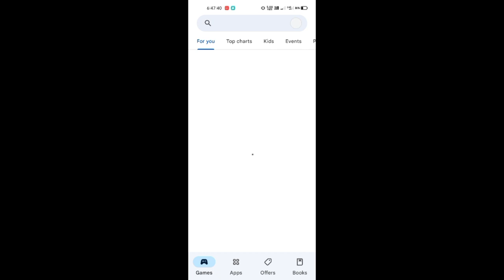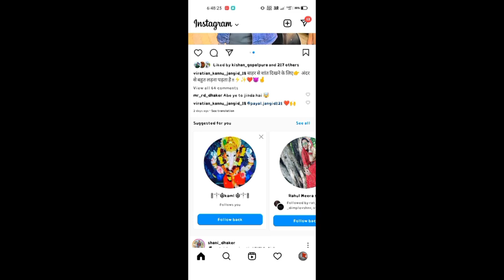mobile phone me Instagram download kaise kare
instagram kaise download karen bina play store ki | instagram kaise download karen

instagram ko download kaise kare
instagram download kaise karen
instagram install kaise karen
how to install instagram
instagram app kaise download karen